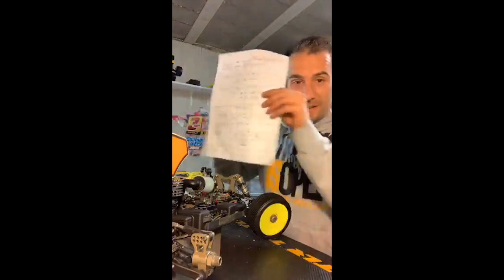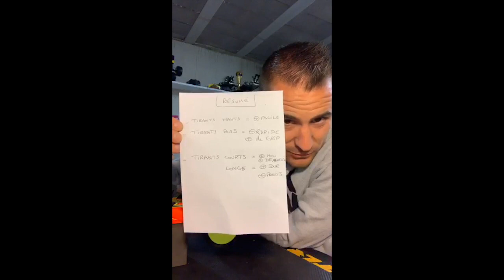Les tutos de Reno live: tout savoir sur le carrossage et les tirants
Suivez le live de Reno Savoya, pilote professionnel, du 15/03/2019 sur le carrossage. Devenez incollable sur les effets du carrossage, les positions de tirants et leur influence!